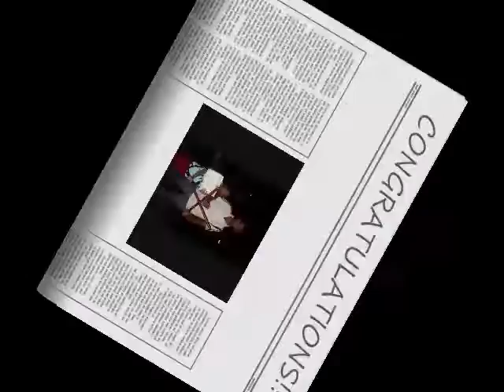Arnis Competition Legazpi City part 1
Support us
Provincial Arnis Competition, Legazpi City. PEP Center represented by Ma Kayla Elizabeth Pili who won in the 9 yr old female category.